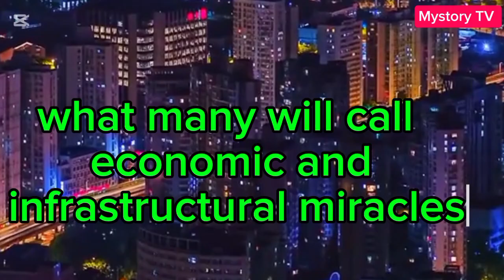Why America Can't Win China in Technology and Infrastructural Race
China's incredible infrastructural and technological advancements are leaving the world in awe, and America is struggling to keep up.

In this video, we dive deep into the differences between China's rapid growth strategies and America's slower pace, exploring high-speed rail, futuristic cities, 5G technology, and more.

What does this mean for the future of global innovation and leadership?

Watch now to uncover the shocking realities shaping our world today!